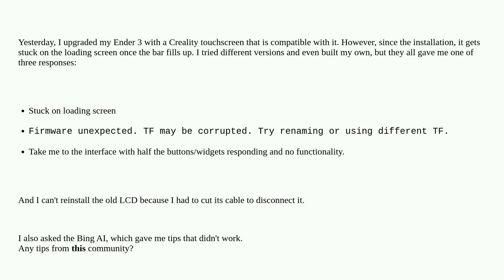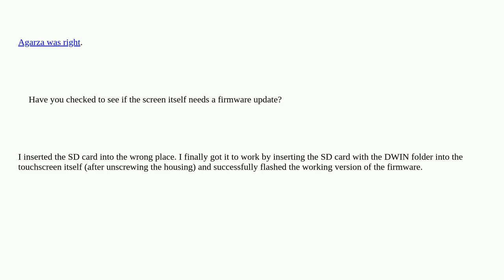3dprinting: My Ender 3 malfunctions with touchscreen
My Ender 3 malfunctions with touchscreen

A special thanks goes out to the community

  creality-ender-3 firmware troubleshooting